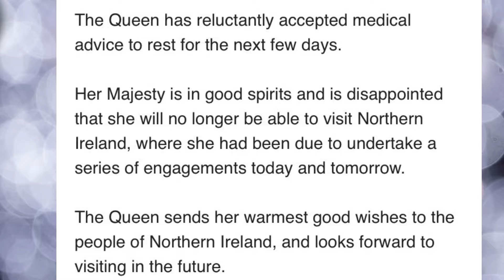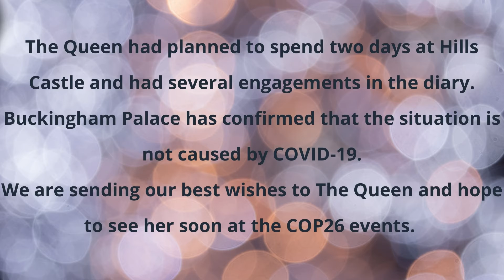Queen Elizabeth II cancelled Northern Ireland Trip on Mecial Advise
95-years old QueenElizabeth has to cancelled her 2 days Northern Ireland trip after her Doctor's advice to rest. The Queen had a busy schedule since coming back from summer break and has a full pack agenda for the next many weeks.